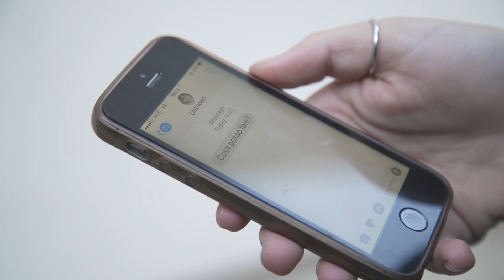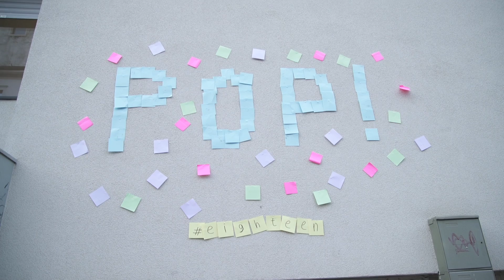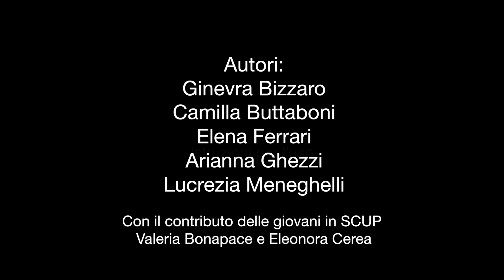Curare i beni comuni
Curare i beni comuni non è soltanto un compito delle Istituzioni. Con i patti di collaborazione, puoi presentare le tue idee per migliorare la città al Comune e, concordando un progetto condiviso, realizzarle insieme all’Amministrazione.

Questo video fa parte della collana “Cittadinanza attiva: istruzioni per l’uso” ed è stato prodotto dai giovani partecipanti al progetto formativo eighteen! 2016, realizzato dalla Fondazione Trentina Alcide De Gasperi con il sostegno della Provincia autonoma di Trento - Agenzia per la famiglia, la natalità e le politiche giovanili e del Comune di Trento - Ufficio politiche giovanili.

Regia e produzione video: Michele Purin, Cooperativa Mercurio